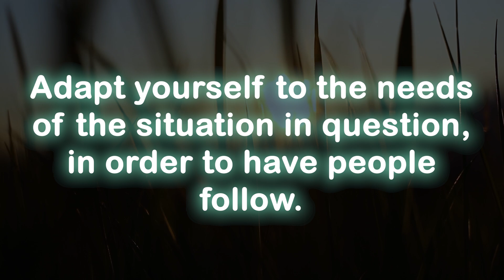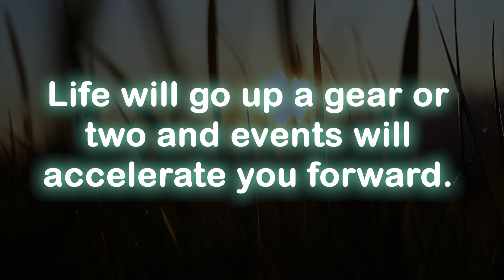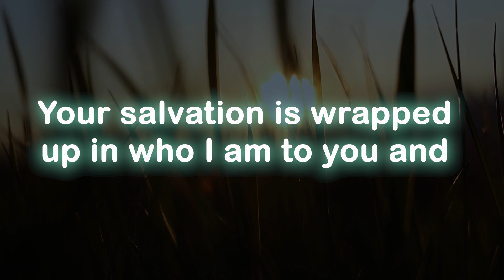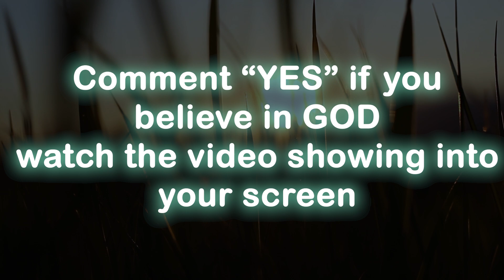God message today 🦋 God message for me today 💕 prophetic word 💕 prayer